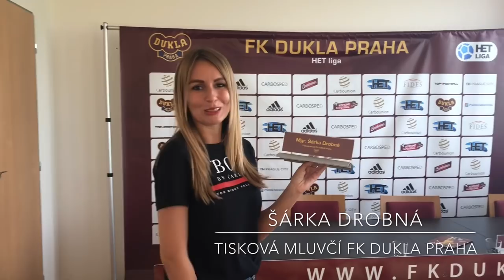SE ŠÁRKOU NA FOTBAL: FK Dukla Praha - SK Slavia Praha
Čaues :) Je tu nový vlog, kde jsem se ptala fanoušků i hráčů, kolik týmů je v HET lize. Následně je museli i co nejrychleji vyjmenovat a některým to tedy moc nešlo. :)